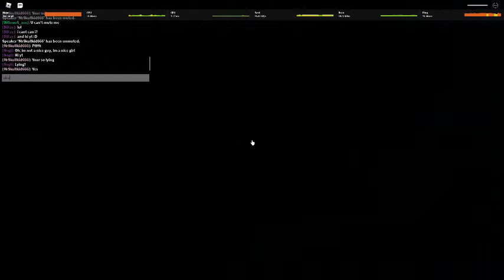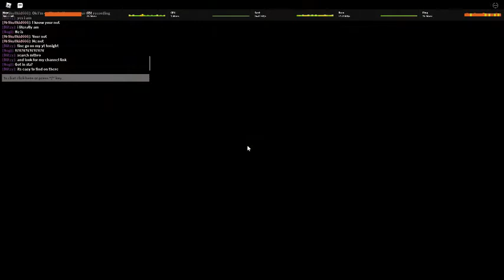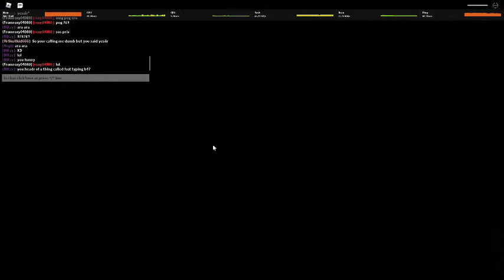A Virgin And Randomers Pt. 1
So basically rthere was a little kid who started a full on argument in a game of piggy on roblox. Me and my gf were minding our business and came out of nowhere being and asshole. A few other people  joined into to so shoutout to them. Also to the kids if/who watches this, then get a grip